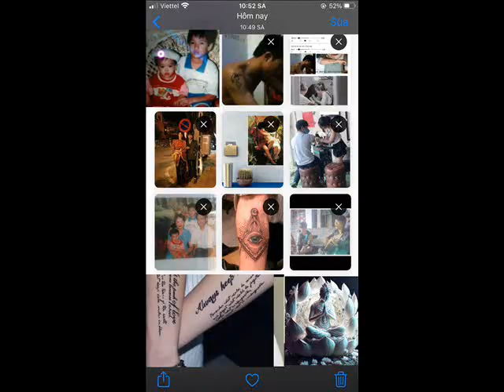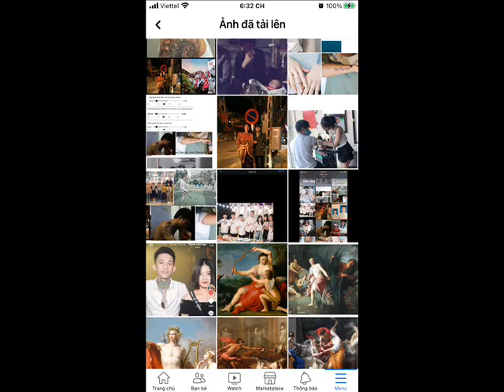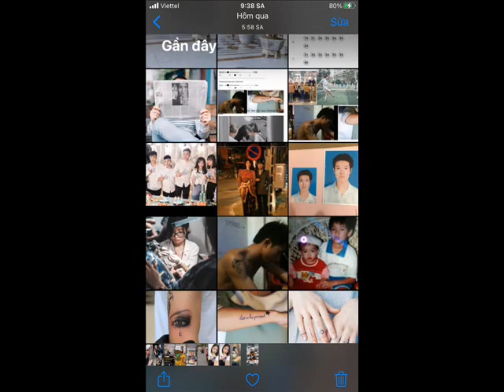THU CUỐI MIX DESPACITO MÂY BAE REMIX MOTO GP